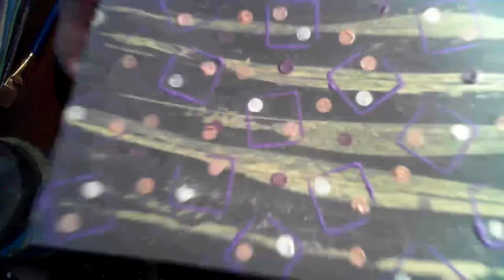Painted Paper - Morning art exploration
Acrylic paint on cardboard using household items.

Please check out my albums - Music for Places and Music for things by Armadillos After Dark, and Time to Let You Go by Pearl Manhattan.

Original music "Idle Time" by Pearl Manhattan
Original artwork by Pearl Manhattan

Visit Amazon,  Anghami,  Apple Music,   MediaNet,  Deezer,  Google Play/YouTube,  iHeartRadio ,  ClaroMusica, iTunes, KKBox,  Napster,  Pandora,  Saavn,  Spotify,  and Tidal to stream or download Time to Let You Go and Music for things -  Links below

Time to Let You Go - Pearl Manhattan

Music for Things - Armadillos After Dark